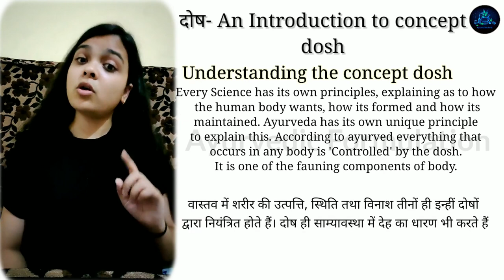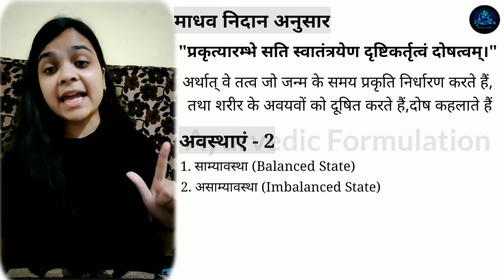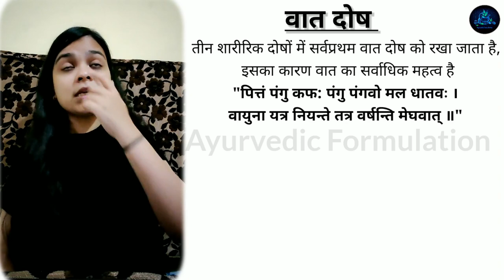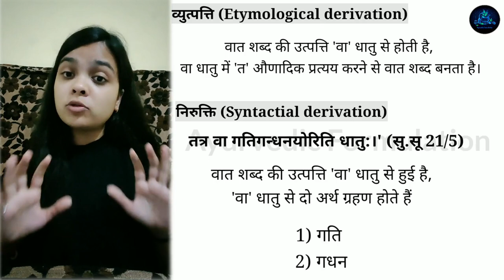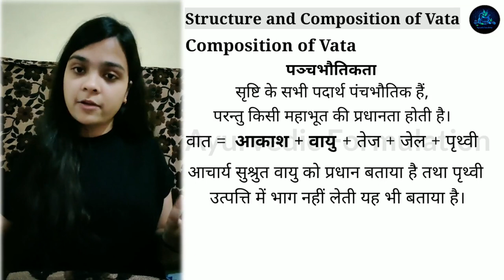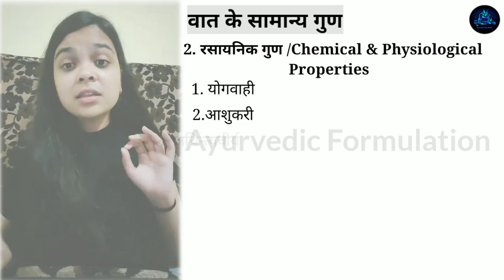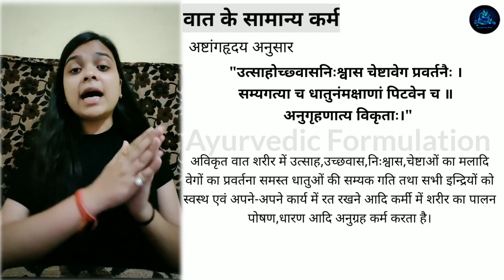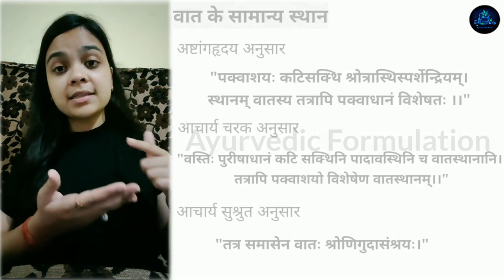वात दोष (Vaat Dosh)||(व्युत्पत्ति, निरुक्ति, पर्याय, गुण, कर्म)||Kriya Sharir||BAMS 1st Year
I'm Aditi Malviya
Pt. Khushilal Sharma Govt. Auto. Ayurvedic College Bhopal

This vedio is about Vaat Dosh which includes -

👉 वात की व्युत्पत्ति
👉 वात की निरुक्ति
👉 वात के पर्याय
👉 वात के सामान्य गुण
👉 वात के सामान्य कर्म